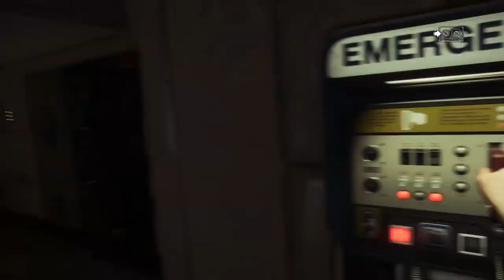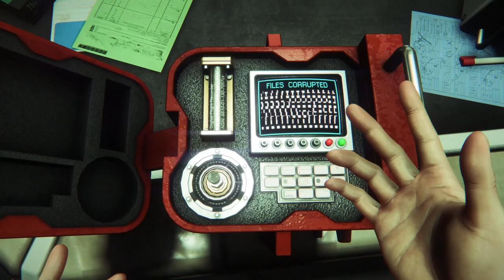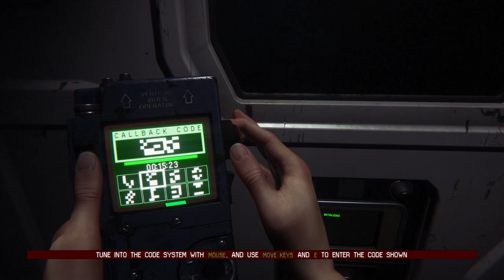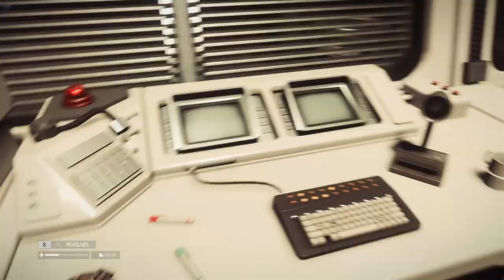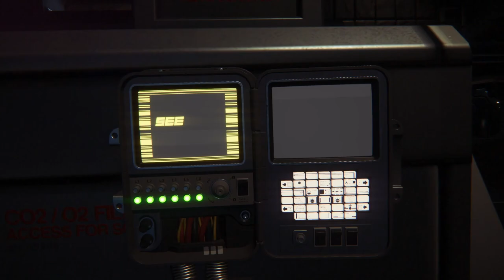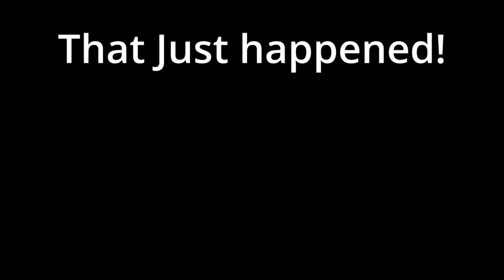Alien Isolation, Episode 5, Hacking Doors